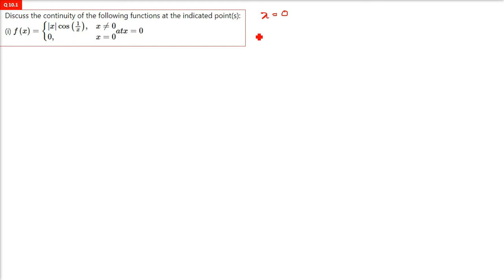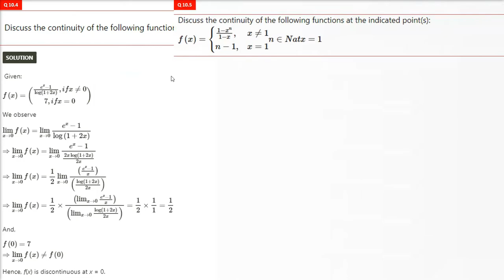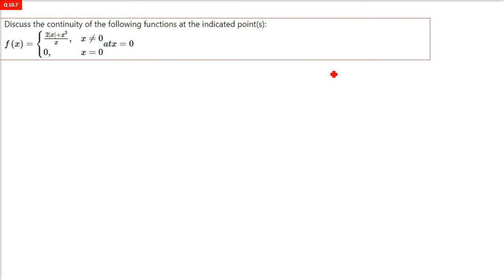RD SHARMA SOLUTIONS CLASS 12 Chapter 9 Continuity Exercise 9.1 in HINDI Part 3